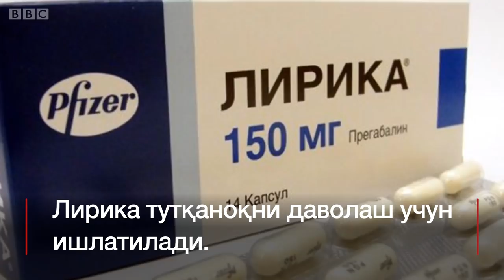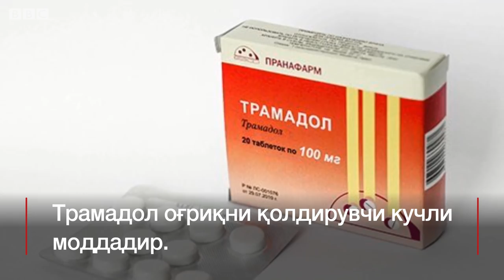Тошкентдаги наркотик савдоси: нега йирик "барон"лар ушланмайди? - BBC Uzbek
Кун.уз хабар агентлиги пойтахт кўчаларида очиқ сотилаётган таблеткаларнинг савдоси ҳақида лавҳа тақдим этди. Трамадол ва Лирика оғриқ ва тутқаноқни қолдирувчи моддалар бўлиб, фақат шифокор рецепти билан берилиши мумкин.